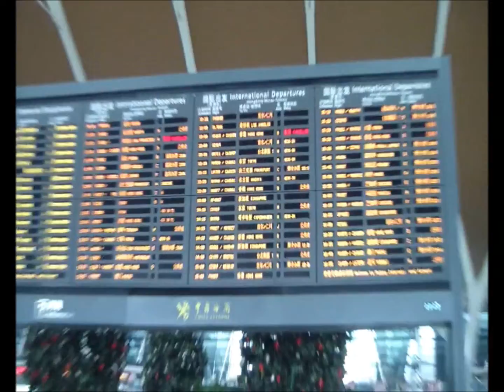Shanghai Pudong Airport walking around and spotting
On my way to Taipei I had a stop-overat Amszerdam and Shanghai..this is me walking through the Airport and getting lost..
Hamburg - Amsterdam - Shanghai - Taipei - Hong Kong - London - Hamburg